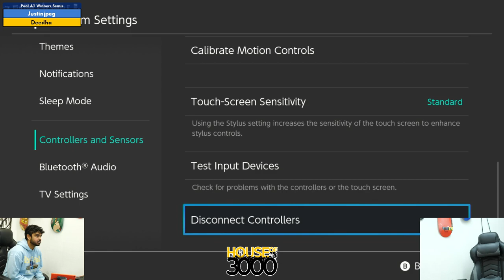Xeno336 Pool A1 Winners Semis Justinjpeg vs Deedha